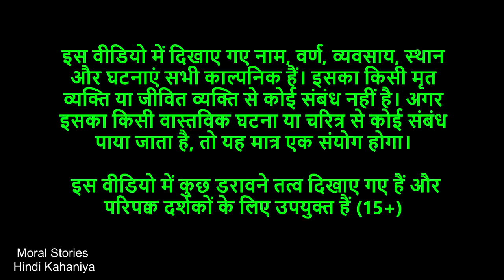गरीब नागिन की किस्मत - Gareeb Ki Kismat Hindi Stories Hindi Kahani Hindi Story Moral Kahaniya